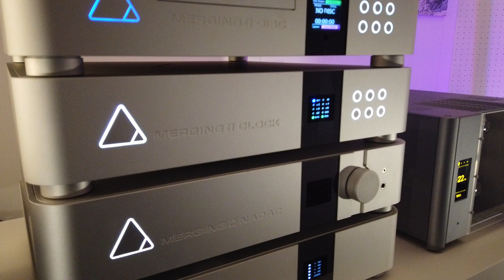2019慕尼黑展/Merging發表四件式訊源系統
在2019年慕尼黑音響展上，Merging Technology 軟體設計總監Dominique Brulhart親自坐鎮，我自己是NADAC用家，不過這兩年Merging的進步神速，NADAC已經加入了Roon功能，變身全能數位串流播放器，而且擴增為4件式設計。

如果您想要聽實體SACD，可以搭配自家Transporter轉盤，這部轉盤可以自動昇頻，把PCM變成DSD，將您的CD收藏全部變成SACD。NADAC還可以搭配外接電源Power，這個電源只供應NADAC的類比放大線路，當您擴增為三部器材時，還可以加上專用校正時鐘Clock，原廠宣稱這是當今最佳校正時鐘，歡迎挑戰！